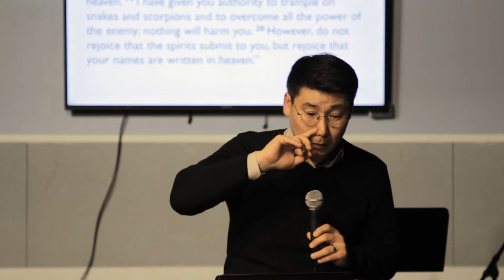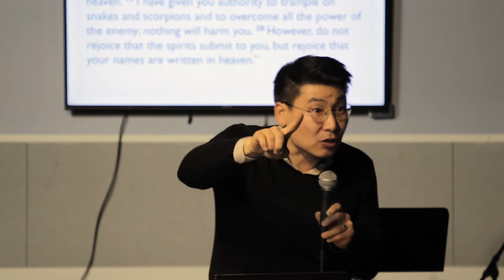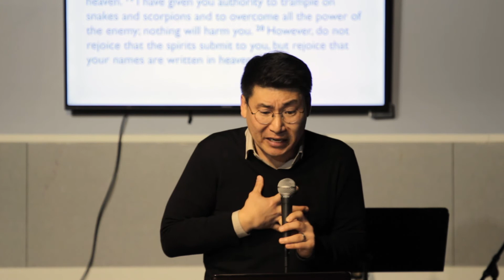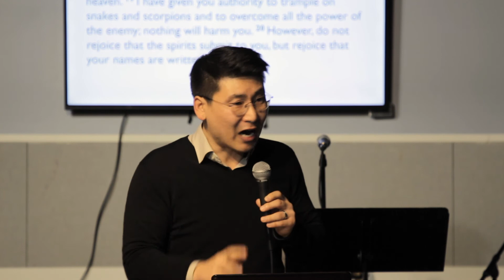Rejoice! Your Names are Written in Heaven. Luke 10:17-20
Jesus was realigning the priority of their rejoicing.
The victory over the devil was not the first one in the list.
Getting great result from our Ministries or Mission works is not the first one in the list.

As people of God, the very first foremost Rejoicing comes from the God’s Grace in us- "Your names are written in heaven" means that we are in His Grace.
We do not deserve it at all but it is given to us freely.
We are saved by his Grace and that IS the true reason for us to rejoice. Let us rejoice and celebrate His Grace in us!!!